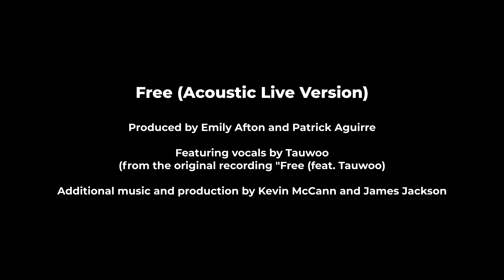BAYSIDE | Emily Afton | Free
Feel something real with Emily Afton's single, Free.
Filmed  in Patrick Aguirre's studio in Alameda; Emily's voice, which is always a rich and full of emotion, has never sounded better.
Enjoy being led to something great.

Made possible with help by:
Production and mixing by Patrick Aguirre
Tauwoo on backing vocals
Music and production by Kevin McCann & James Jackson
Edgar Lara on second cam
Artem Kuzmenko for editing and color
All of you for watching!